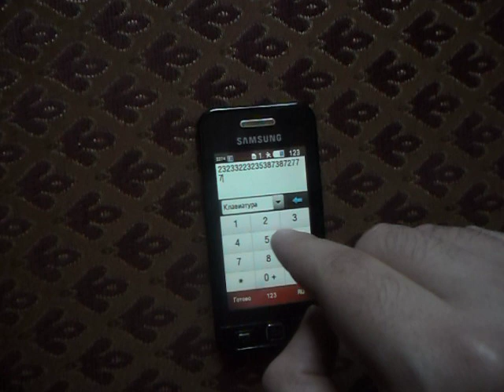Polina Gagarina – A Million Voices (Russia) 2015 Eurovision (Samsung Cover)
Евровидение 2015 – Полина Гагарина - A Million Voices (Россия)